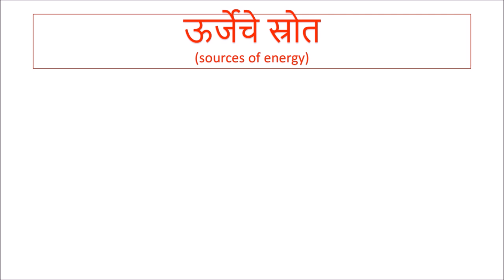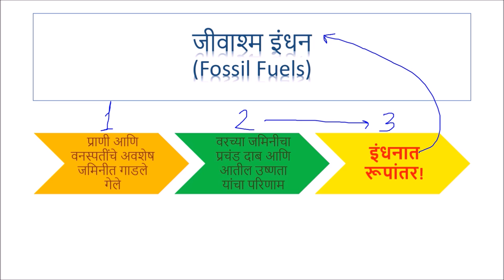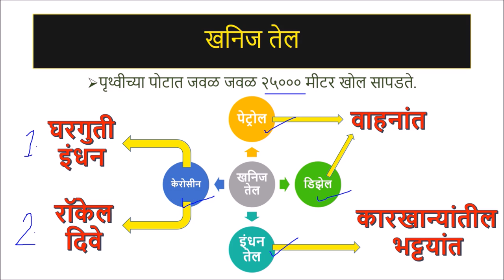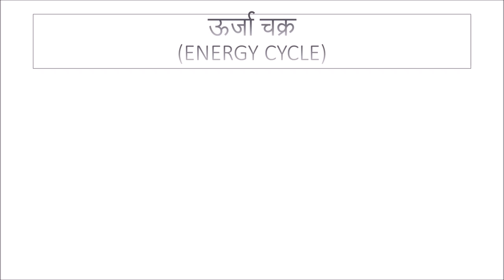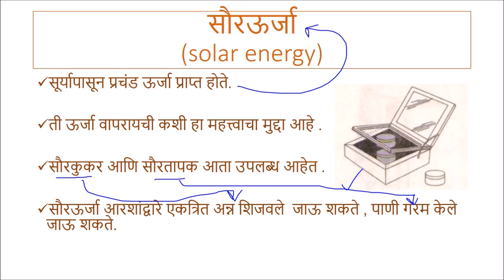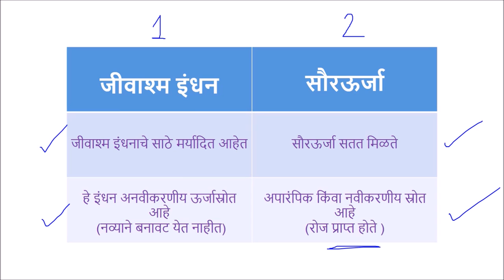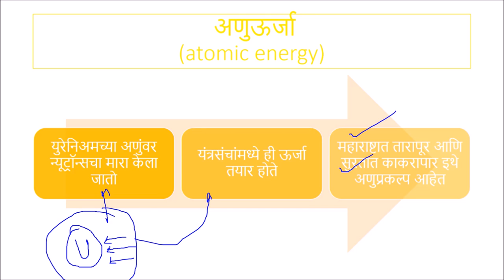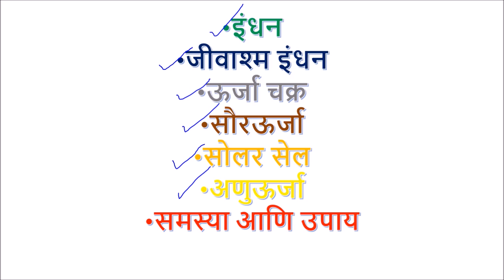ऊर्जेचे स्रोत (Sources of Energy) - Class 8 Science - Marathi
This video covers all types of energy sources, renewable as well as non-renewable. The problems with conventional energy sources and the measures taken to control them are also explained.

Taught by: Abhinav Dhakras